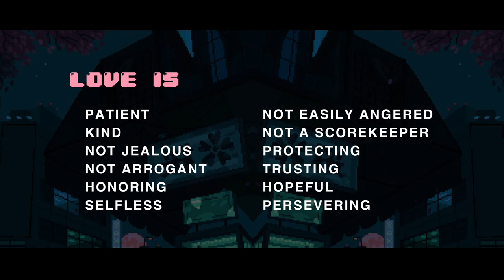Ready, or Not? (7 Signs You're Not Ready for a Relationship) | Marlon Medina | Don't Play Games Ep 2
A lot of us may feel the pressure of "needing" to date someone due to culture, age, peers, and other factors.

However, dating without the intention of marriage in the future only leads to heartbreak. Therefore, it's best to not go into one if you're not ready yet.

In this talk titled "Ready or Not?" Pastor Marlon Medina will give us 7 Signs You're Not Ready For A Relationship yet 😳🙊

Ready or Not?